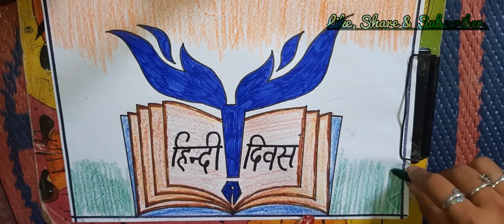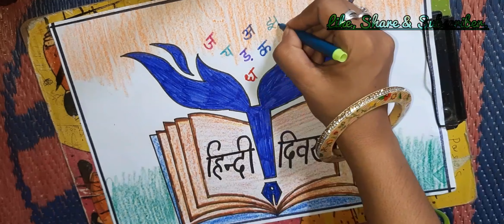International Mother Language Day Drawing / मातृभाषा दिवस ड्राइंग /Mother Language day Poster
Hindi Diwas Poster Drawing | Easy Hindi Diwas Drawing | How to Make Hindi Day Poster | हिंदी दिवसHindi Diwas Poster Drawing | Easy Hindi Diwas Drawing | How to Make Hindi Day Poster | हिंदी दिवस
Hindi Diwas Drawing Easy Steps
September 14 hindi day
hindi diwas drawing for beginners
hindi diwas drawing for competition
how to draw easy hindi diwas drawing
hindi diwas drawing very easy
hindi diwas drawing for kids
hindi divas drawing for kids...easy hindi divas drawing...simple hindi divas drawing...hindi divas drawing easy...how to draw hindi diwas drawing...how to draw hindi divas drawing...hindi diwas
poster...hindi divas poster...hindi diwas poster ideas... hindi divas poster ideas...hindi diwas poster making ideashindi diwas poster drawing.. Hindi diwas school project drawing...Hindi diwas activity
drawing... hindi day drawing... hindi day poster...hindi day poster making ideas...hindi day drawing for beginners... hindi day drawing for kids
hindi diwas drawing for beginners...hindi diwas drawing for kids...easy hindi diwas drawing... simple hindi diwas drawing...hindi diwas drawing easy...hindi divas drawing for beginners...